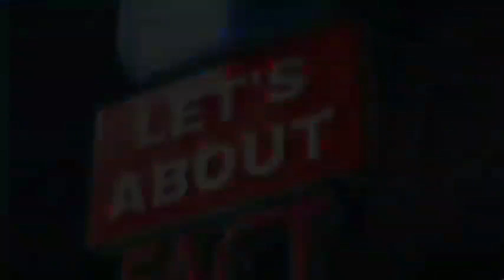சூரியவை புகழ்ந்து தள்ளிய ரஹானே | காரணம் என்ன..? | Rahane Praised Surya | Full Details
Let’s About Fact | 125